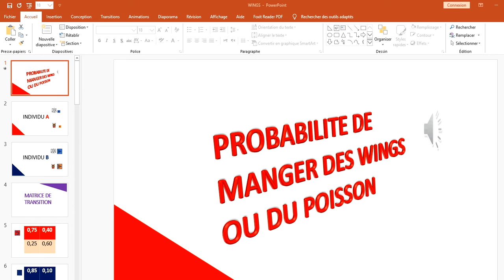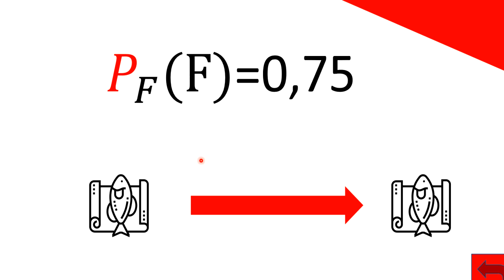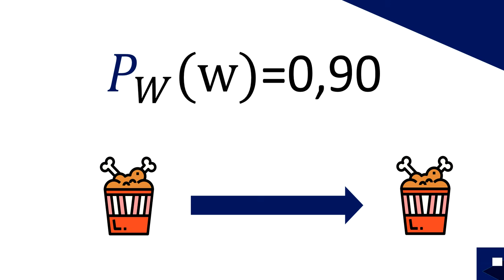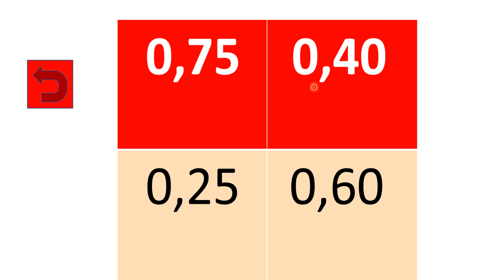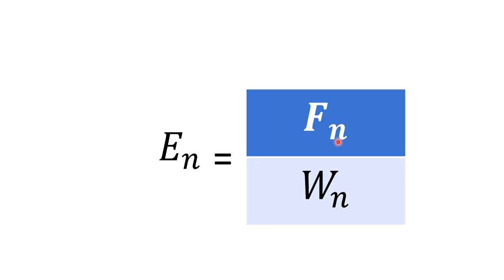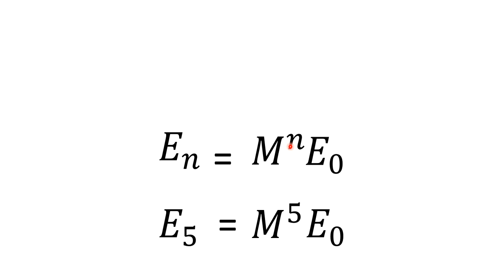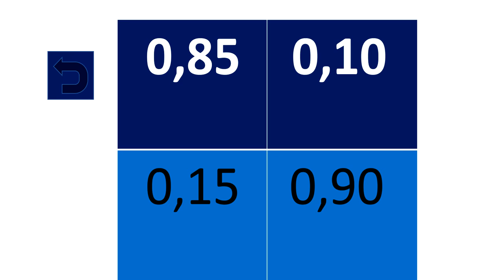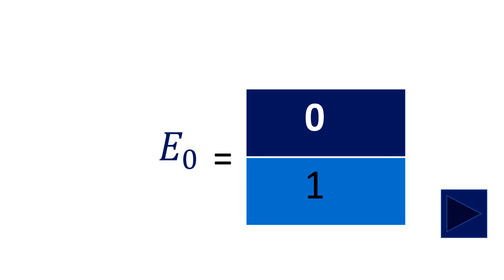wings ou poisson?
probabilité conditionnelle de manger des wings ou poisson :-)